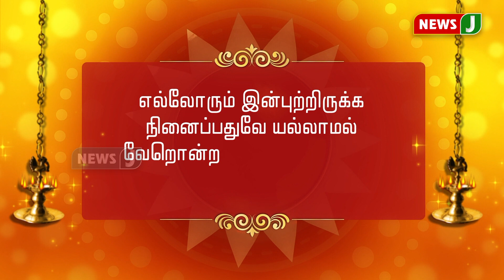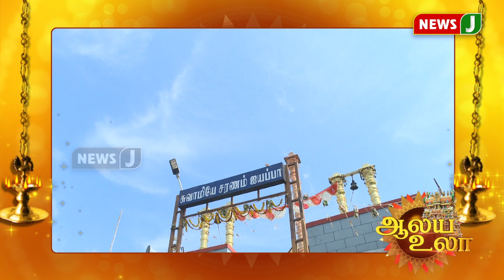அம்பத்தூர், ஸ்ரீஐயப்பன் திருக்கோயில் ஆலயஉலா!